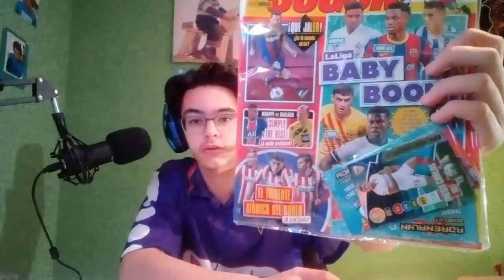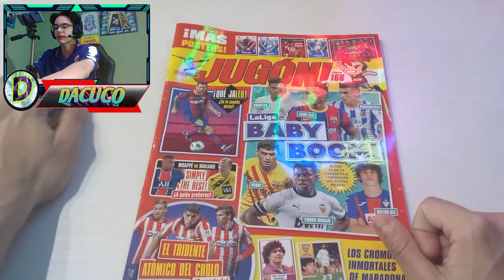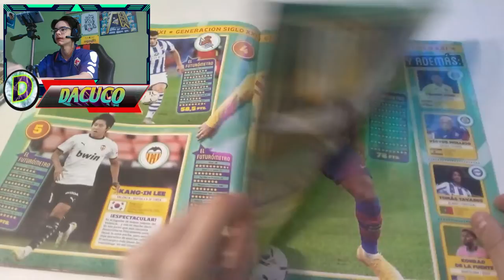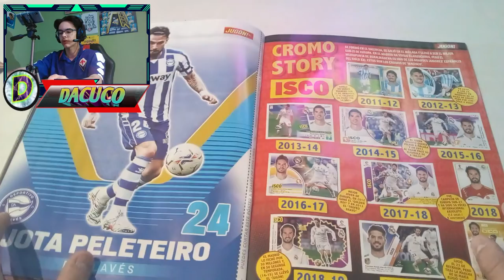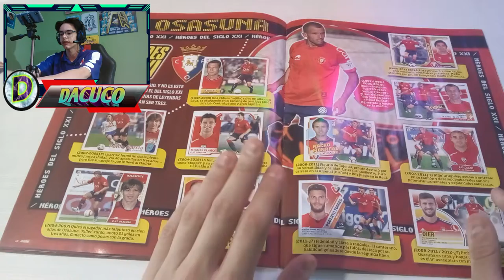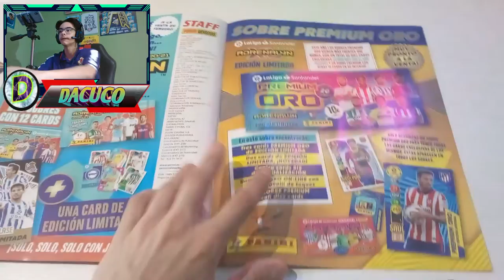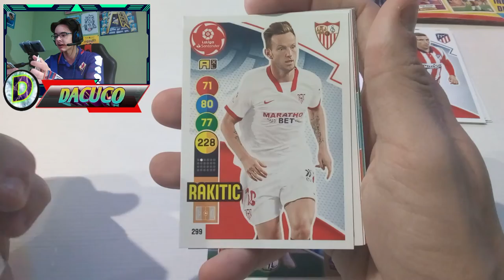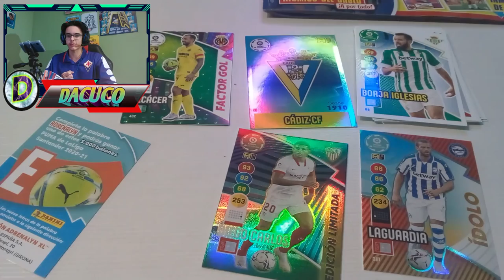Revista JUGÓN nº166 - DACUCO